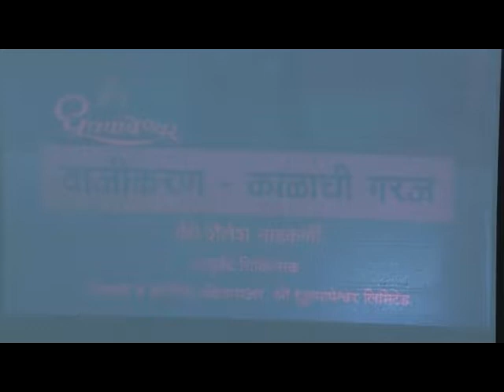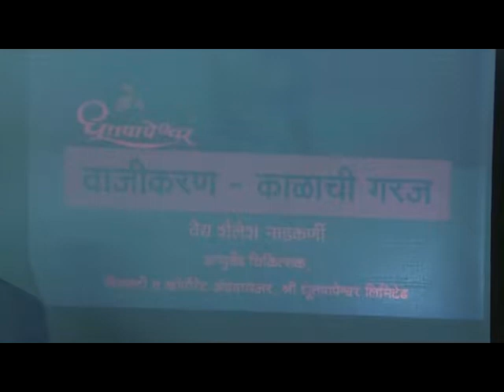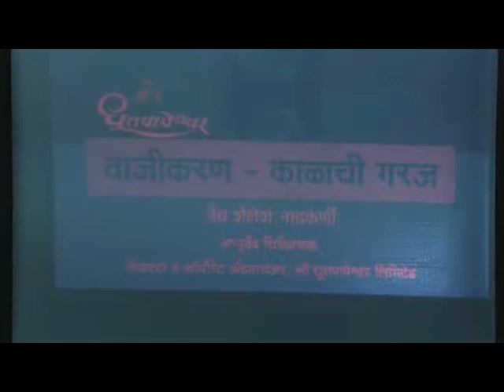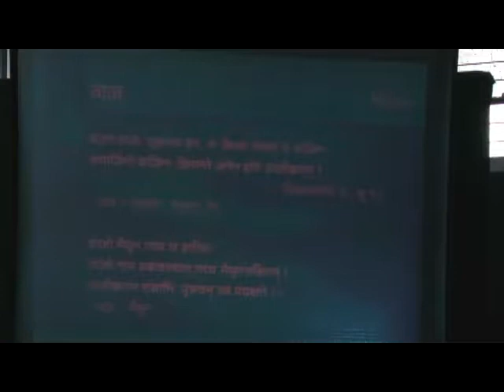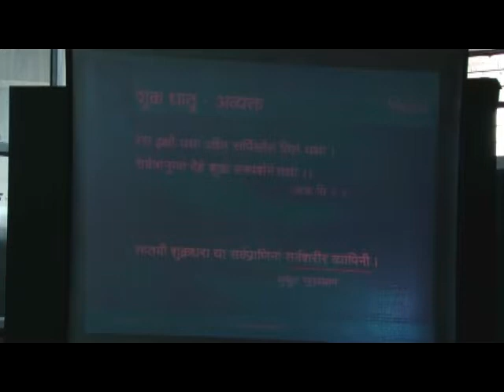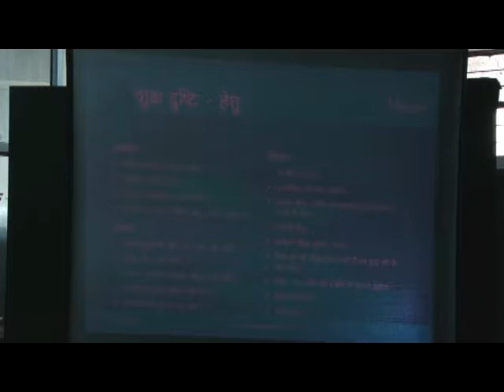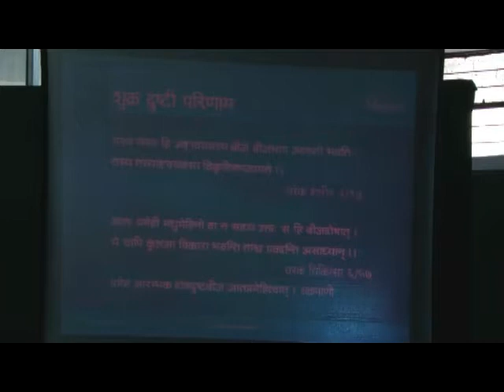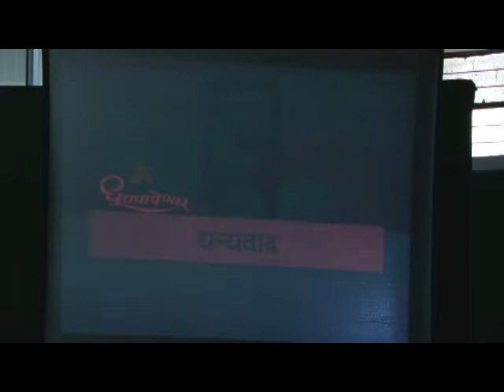Late Vaidya Shankar Dajeeshastri Pade Memorial Lecture 2017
Organised by Mumbai Vaidya Sabha in co-operation with Ayurvidya Prasarak Mandal

Topic - Vajikaran - Need of the hour

Guest Speaker - Vd. Shailesh Nadkarni, HOD, Healthcare Services, Shree Dhootapapeshwar Ltd, Mumbai

Presided by - Vd. Ashanand Sawant, Secretary, Ayurvidya Prasarak Mandal, Mumbai